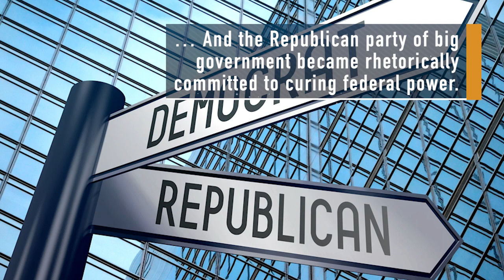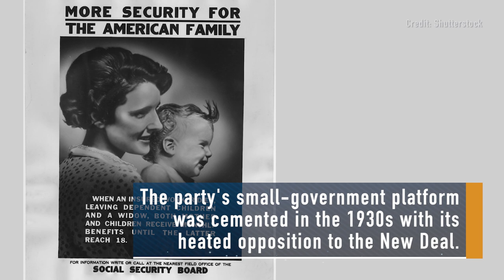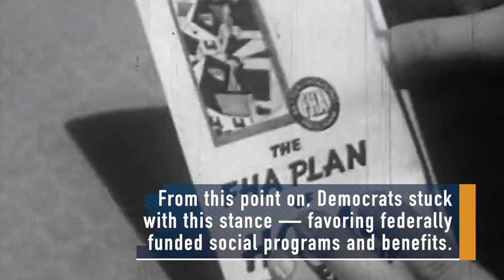Why Did the Democratic and Republican Parties Switch Platforms?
Republicans used to dominate the northern states and orchestrated expansions of federal power, while Democrats, who dominated the South, opposed these measures. So, how did this switch happen? Read the full explainer

For the science geek in everyone, LiveScience.com breaks down the stories behind the most interesting news and photos on the Internet, while also digging up fascinating discoveries that hit on a broad range of fields, from dinosaurs and archaeology to wacky physics and astronomy to health and human behavior. If you want to learn something interesting every day, LiveScience is the place for you.